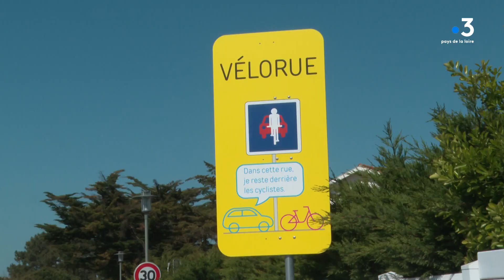La Tranche-sur-mer primée pour ses pistes cyclables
Il est l’un des villages les plus « cyclo » friendly de France.
En Vendée, la Tranche-sur-Mer a été récompensé il y a deux mois par le baromètre des villes cyclables de France.
Une distinction en partie dû au ressenti et au vécu des habitants et des touristes.

Reportage à La Tranche-sur-mer de Quentin CARUDEL et Fanny BORIUS.